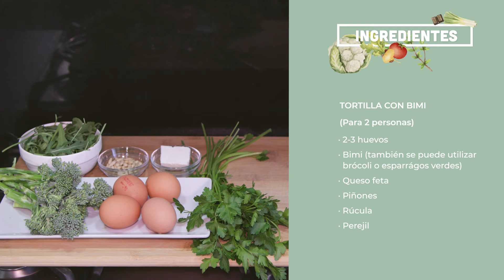🍳 RECETAS DE 𝗖𝗘𝗡𝗔𝗦 𝗖𝗢𝗡 𝗛𝗨𝗘𝗩𝗢: 🍎 𝗟𝗮 𝗰𝗼𝗰𝗶𝗻𝗮 𝗱𝗲 𝗺𝗶 𝗮𝗯𝘂𝗲𝗹𝗮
🍳🥦 ¿Quién dijo que hacer 𝗰𝗲𝗻𝗮𝘀 𝘀𝗮𝗹𝘂𝗱𝗮𝗯𝗹𝗲𝘀 tiene que ser complicado? Hoy en el canal, Lara nos trae 𝗱𝗼𝘀 𝗿𝗲𝗰𝗲𝘁𝗮𝘀 que van a transformar tus cenas. ¿Te imaginas saborear deliciosos platos en familia 𝘀𝗶𝗻 𝗽𝗲𝗿𝗱𝗲𝗿 𝘁𝗶𝗲𝗺𝗽𝗼 en la cocina? ¡Es posible! Descubre estas dos opciones rápidas, sabrosas y nutritivas, con los huevos como protagonistas: una 𝘁𝗼𝗿𝘁𝗶𝗹𝗹𝗮 𝗰𝗼𝗻 𝗯𝗶𝗺𝗶 y otra con 𝗵𝘂𝗲𝘃𝗼, 𝗷𝗮𝗺𝗼́𝗻 y 𝗾𝘂𝗲𝘀𝗼.

🍳🥦 𝗧𝗼𝗿𝘁𝗶𝗹𝗹𝗮 𝗰𝗼𝗻 𝗵𝘂𝗲𝘃𝗼, 𝗯𝗶𝗺𝗶 𝘆 𝗾𝘂𝗲𝘀𝗼 𝗳𝗲𝘁𝗮
Comenzamos con nuestra receta de 𝗰𝗲𝗻𝗮 𝗿𝗮́𝗽𝗶𝗱𝗮 y 𝘀𝗮𝗹𝘂𝗱𝗮𝗯𝗹𝗲, utilizando bimi, una verdura similar al brócoli.

✅ 𝙄𝙣𝙜𝙧𝙚𝙙𝙞𝙚𝙣𝙩𝙚𝙨 para 1 persona:⁣
• 2-3 𝗵𝘂𝗲𝘃𝗼𝘀⁣
• 𝗕𝗶𝗺𝗶 (también puedes usar brócoli o espárragos verdes)⁣
• 𝗤𝘂𝗲𝘀𝗼 𝗳𝗲𝘁𝗮⁣
• Piñones⁣
• 𝗥𝘂́𝗰𝘂𝗹𝗮⁣
• 𝗣𝗲𝗿𝗲𝗷𝗶𝗹

𝘐𝘯𝘧𝘰𝘳𝘮𝘢𝘤𝘪𝘰́𝘯 𝘯𝘶𝘵𝘳𝘪𝘤𝘪𝘰𝘯𝘢𝘭 por ración de 615 g:⁣⁣
Energía: 485 kcal⁣
Grasas: 32 g⁣
Hidratos de carbono: 25 g⁣
Proteínas: 32 g⁣
Magnesio: 150 mg⁣
Potasio: 1630 mg
Fibra: 10 g
Potasio: 1317 mg⁣
Fibra: 17 g

𝟭. Primero, 𝗰𝗼𝗰𝗲𝗺𝗼𝘀 ligeramente el 𝗯𝗶𝗺𝗶 y luego lo sumergimos en agua con hielo para detener la cocción y mantener su frescura y nutrientes. Si prefieres, puedes usar 𝗯𝗿𝗼́𝗰𝗼𝗹𝗶, 𝗲𝘀𝗽𝗮́𝗿𝗿𝗮𝗴𝗼𝘀 u otras 𝘃𝗲𝗿𝗱𝘂𝗿𝗮𝘀 𝘃𝗲𝗿𝗱𝗲𝘀 que te gusten y sean rápidas de preparar.⁣
𝟮. 𝗧𝗼𝘀𝘁𝗮𝗺𝗼𝘀 los piñones ligeramente para potenciar su sabor, teniendo cuidado de no quemarlos, y los 𝗿𝗲𝘀𝗲𝗿𝘃𝗮𝗺𝗼𝘀.⁣
𝟯. Retiramos el 𝗯𝗶𝗺𝗶 del hielo y es importante absorber el exceso de 𝗮𝗴𝘂𝗮 𝗱𝗲𝗹 𝗯𝗶𝗺𝗶 para que nuestra 𝘁𝗼𝗿𝘁𝗶𝗹𝗹𝗮 no quede aguada.⁣
𝟰. Ahora preparamos los huevos. Batimos 𝟮 𝗵𝘂𝗲𝘃𝗼𝘀 con un poco de 𝘀𝗮𝗹 𝘆 𝗽𝗶𝗺𝗶𝗲𝗻𝘁𝗮 al gusto.⁣
𝟱. Lara prefiere utilizar 𝗵𝘂𝗲𝘃𝗼𝘀 𝗲𝗰𝗼𝗹𝗼́𝗴𝗶𝗰𝗼𝘀, que garantizan el 𝗯𝗶𝗲𝗻𝗲𝘀𝘁𝗮𝗿 𝗱𝗲 𝗹𝗮𝘀 𝗴𝗮𝗹𝗹𝗶𝗻𝗮𝘀 y aportan más 𝗻𝘂𝘁𝗿𝗶𝗲𝗻𝘁𝗲𝘀 y mejor calidad.⁣
𝟲. En una sartén con un poco de aceite, hacemos una 𝘁𝗼𝗿𝘁𝗶𝗹𝗹𝗮 𝗮 𝗹𝗮 𝗳𝗿𝗮𝗻𝗰𝗲𝘀𝗮.⁣
𝟳. Cuando esté 𝗰𝗮𝘀𝗶 𝗰𝘂𝗮𝗷𝗮𝗱𝗮, añadimos el bimi, los piñones, el queso feta y el perejil.⁣
𝟴. Podemos darle la vuelta cuando esté 𝗱𝗼𝗿𝗮𝗱𝗶𝘁𝗮, según nuestro gusto.⁣
𝟵. Para acompañar, aliñamos la 𝗿𝘂́𝗰𝘂𝗹𝗮 con 𝗮𝗰𝗲𝗶𝘁𝗲, 𝘀𝗮𝗹 𝘆 𝗽𝗶𝗺𝗶𝗲𝗻𝘁𝗮, y la colocamos sobre la tortilla.⁣
𝟭𝟬. Por último, añadimos un poco de 𝗾𝘂𝗲𝘀𝗼 𝗳𝗲𝘁𝗮 por encima.

🍳🧀 𝗧𝗼𝗿𝘁𝗶𝗹𝗹𝗮 𝗰𝗼𝗻 𝗵𝘂𝗲𝘃𝗼, 𝗷𝗮𝗺𝗼́𝗻 𝘆 𝗾𝘂𝗲𝘀𝗼
Vamos a utilizar 𝗷𝗮𝗺𝗼́𝗻 𝘆𝗼𝗿𝗸, que está considerado como carne procesada. Es importante elegir una calidad de jamón york adecuada, preferiblemente del que encontramos en la carnicería.

• 𝗧𝗼𝗿𝘁𝗶𝗹𝗹𝗮 de trigo⁣
• 2-3 𝗵𝘂𝗲𝘃𝗼𝘀⁣
• 𝗝𝗮𝗺𝗼́𝗻 york⁣
• 𝗤𝘂𝗲𝘀𝗼 mozzarella rallado⁣
• 𝗥𝘂́𝗰𝘂𝗹𝗮

𝘐𝘯𝘧𝘰𝘳𝘮𝘢𝘤𝘪𝘰́𝘯 𝘯𝘶𝘵𝘳𝘪𝘤𝘪𝘰𝘯𝘢𝘭 por ración de 330 g:⁣⁣
Energía: 537 kcal⁣
Grasas: 23 g⁣
Hidratos de carbono: 38 g⁣
Proteínas: 37 g⁣
Magnesio: 60 mg⁣
Potasio: 518 mg
Fibra: 7 g

𝟭. Empezamos 𝗯𝗮𝘁𝗶𝗲𝗻𝗱𝗼 los 𝗵𝘂𝗲𝘃𝗼𝘀.⁣
𝟮. Añadimos 𝘀𝗮𝗹 𝘆 𝗽𝗶𝗺𝗶𝗲𝗻𝘁𝗮 al gusto, y batimos.⁣
3. Utilizaremos 𝗿𝘂́𝗰𝘂𝗹𝗮, que aliñaremos con 𝗮𝗰𝗲𝗶𝘁𝗲, 𝘀𝗮𝗹 𝘆 𝗽𝗶𝗺𝗶𝗲𝗻𝘁𝗮. También podemos escoger lechuga, canónigos, espinacas baby, ¡lo que más os guste!⁣
𝟰. Preparamos la sartén con un chorrito de aceite de oliva. Una vez caliente la sartén, añadimos los huevos batidos.⁣
𝟱. Cuando vemos que empieza a estar tostadito, añadimos la 𝘁𝗼𝗿𝘁𝗶𝗹𝗹𝗮 𝗱𝗲 𝘁𝗿𝗶𝗴𝗼 encima y la giramos como si fuera una tortilla de patatas.⁣
𝟲. Por último, añadimos el 𝗷𝗮𝗺𝗼́𝗻 𝘆𝗼𝗿𝗸, luego el 𝗾𝘂𝗲𝘀𝗼 𝗺𝗼𝘇𝘇𝗮𝗿𝗲𝗹𝗹𝗮 y, finalmente, un poco de 𝗿𝘂́𝗰𝘂𝗹𝗮. Doblamos la tortilla y emplatamos.

🛒 ¡Consigue nuestros productos en tu farmacia, herboristería o parafarmacia de confianza en España!